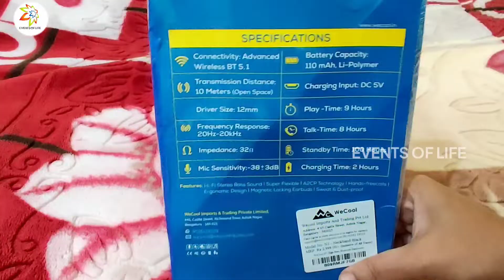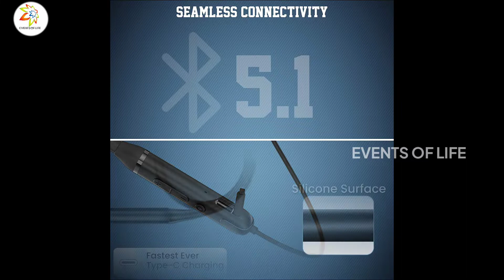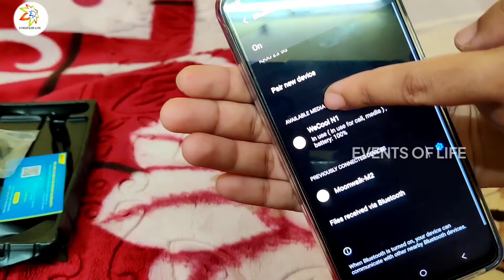Unboxing Wecool N1 High Bass Bluetooth Earphones, in Ear Sports Fit NECKBAND | SPECIFICATIONS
THIS IS UNBOXING VIDEO OF WE COOL  N1 NECKB.
Special features 👇👇
👉 𝐍𝐞𝐜𝐤𝐛𝐚𝐧𝐝 𝐄𝐚𝐫𝐩𝐡𝐨𝐧𝐞𝐬 𝐰𝐢𝐭𝐡 𝟏𝟐 𝐦𝐦 𝐃𝐲𝐧𝐚𝐦𝐢𝐜 𝐃𝐫𝐢𝐯𝐞𝐫𝐬
👉 𝐏𝐥𝐚𝐲𝐛𝐚𝐜𝐤 𝐓𝐢𝐦𝐞 𝐨𝐟 𝐮𝐩 𝐭𝐨 𝟗 𝐇𝐨𝐮𝐫𝐬
👉  𝐄𝐫𝐠𝐨𝐧𝐨𝐦𝐢𝐜 𝐃𝐞𝐬𝐢𝐠𝐧
👉  𝐍𝐞𝐜𝐤 𝐁𝐚𝐧𝐝 𝐡𝐚𝐬 𝐌𝐚𝐠𝐧𝐞𝐭𝐢𝐜 𝐞𝐚𝐫𝐛𝐮𝐝𝐬 𝐦𝐚𝐝𝐞 𝐨𝐟 𝐏𝐫𝐞𝐦𝐢𝐮𝐦 𝐀𝐥𝐥𝐨𝐲
👉 𝐇𝐢𝐠𝐡 𝐆𝐫𝐚𝐝𝐞 𝐒𝐢𝐥𝐢𝐜𝐨𝐧 𝐅𝐢𝐧𝐢𝐬𝐡 𝐧𝐞𝐜𝐤 𝐛𝐚𝐧𝐝 𝐩𝐫𝐨𝐯𝐢𝐝𝐞𝐬 𝐯𝐞𝐫𝐲 𝐬𝐨𝐟𝐭 𝐰𝐞𝐚𝐫𝐢𝐧𝐠 𝐄𝐱𝐩𝐞𝐫𝐢𝐞𝐧𝐜𝐞

Foldable laptop stand

ONEPLUS BUDS OFFER:

we cool neckband N1